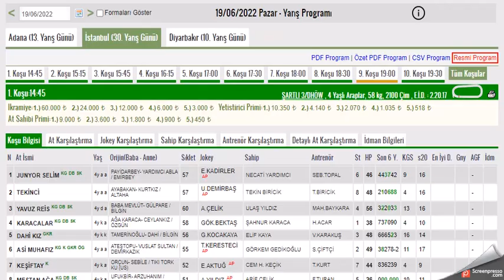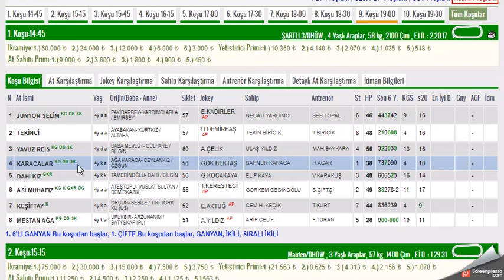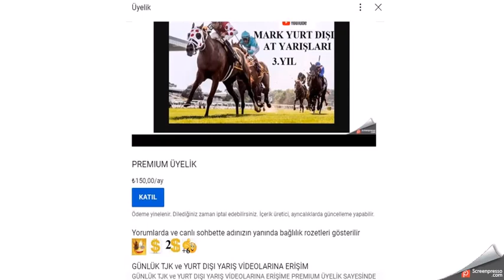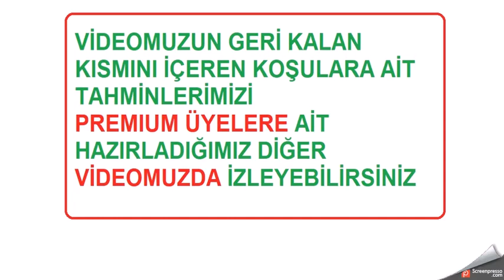19 HAZIRAN 2022 ISTANBUL ALTILI GANYAN TAHMINLERI -TJK AT YARIŞLARI (PAZAR)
#19 HAZİRAN 2022  ISTANBUL 1. ALTILI GANYAN VE İKİNCİ 6'LI GANYAN TAHMİNİ
#19 HAZİRAN 2022 ISTANBUL  6'LI GANYAN TAHMİNİ
#19 HAZİRAN 2022 İSTANBUL 6'LI GANYAN TAHMİNİ Yabancı, at, yarışı, tahminleri,
#19 HAZİRAN 2022 İSTANBUL at yarışı tahminleri,
#19 HAZİRAN 2022 Çarşamba cuma Pazar  İSTANBUL altılı ganyan tahminleri,
tjk 19 HAZİRAN 2022 İSTANBUL at yarışı yorumları,
#19 HAZİRAN 2022 izmir altılı ganyan yorumları,
#19 HAZİRAN 2022 İstanbul altılı tahminleri,
#19 HAZİRAN 2022 Cumartesi pazar cuma     akşam at yarışı tahminleri,
#19 HAZİRAN 2022 cumartesi pazar  çarşamba cuma pazar  İstanbul  altılı ganyan yorumları,
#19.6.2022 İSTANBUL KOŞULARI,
AKŞAM YARIŞLARI,
yabancı yarışlar,
tjk yabancı,